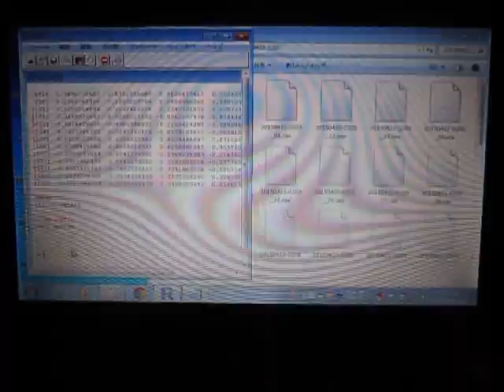超音波の音圧測定解析 Measurement and Analysis of Ultrasonic Wave